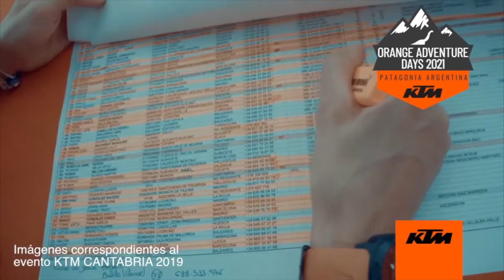Fuel Universe 149 - Orange Adventure Days 2021 - Bloque 2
Por primera vez en Argentina se realizará la edición 2021 del Orange Adventure Days de KTM en Villa Huapi, Rio Negro. La patagonia argentina te espera para disfrutar tu moto al máximo los dias 12, 13 y 14 de marzo. Stefano Caimi dará una clínica como instructor invitado.